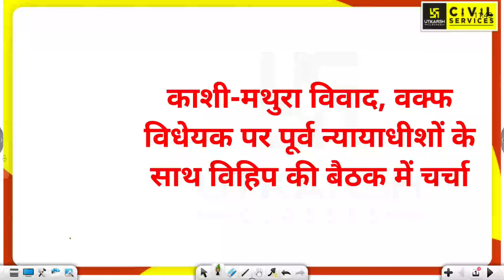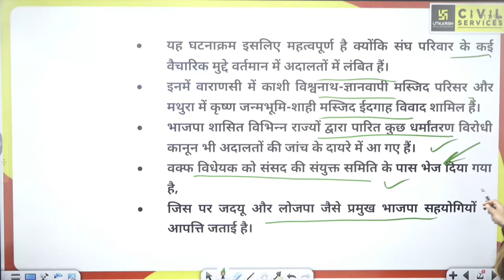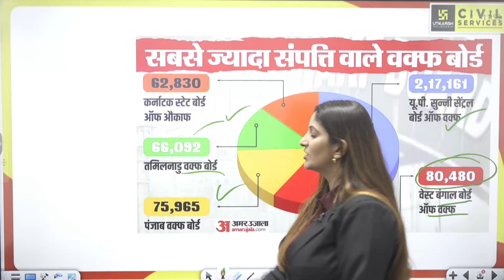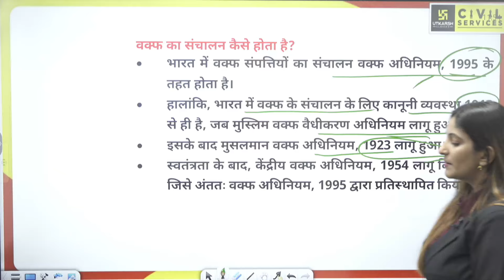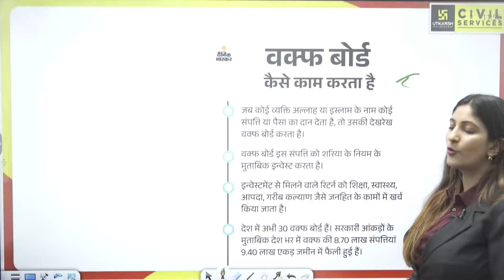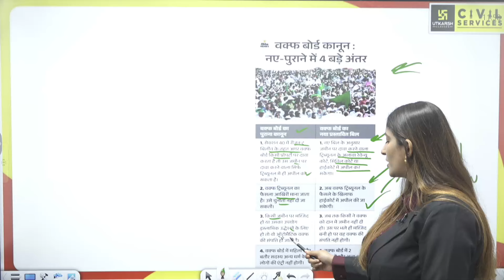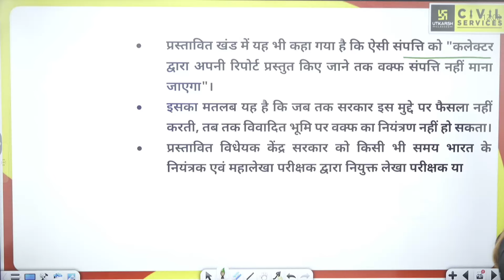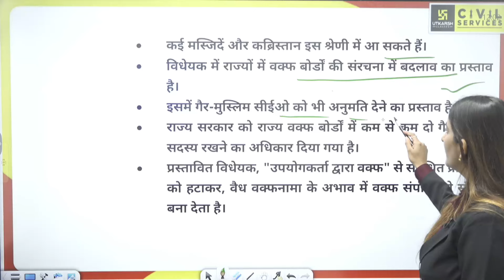काशी-मथुरा विवाद | Waqf Amendment Bill | Daily Analysis By Pooja Ma'am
UPSC की तैयारी में जुड़े रहें Pooja Ma'am के साथ Daily Analysis at 11 AM , जहां हर दिन हम UPSC के लिए महत्वपूर्ण वर्तमान मुद्दों का गहन विश्लेषण करते हैं। इस सीरीज का उद्देश्य है आपको नवीनतम मुद्दों से अपडेट रखना और UPSC सिलेबस में उनकी प्रासंगिकता को समझाना।